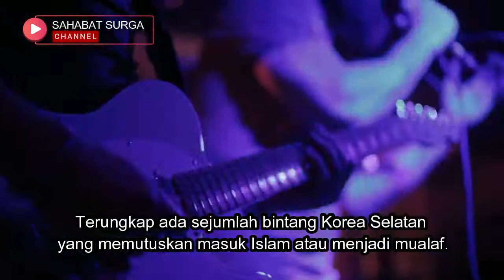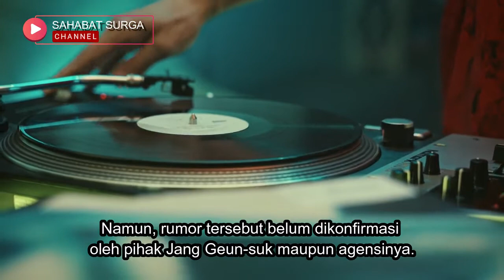Mualaf Story 2 : 5 Artis Korea ini memutuskan masuk Islam dan jadi Mualaf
Mualaf Story #2
TERUNGKAP sejumlah Artis papan atas Korea Selatan ini memutuskan masuk Islam atau menjadi mualaf. Hal Ini tentu sangat menarik diketahui para penggemar K-Pop karena sangat menginspirasi.
Siapa sajakah kelima artis korea selatan yang memutuskan masuk Islam atau menjadi Mualaf tahun ini ?
Simak videonya hanya di Sahabat Surga Channel